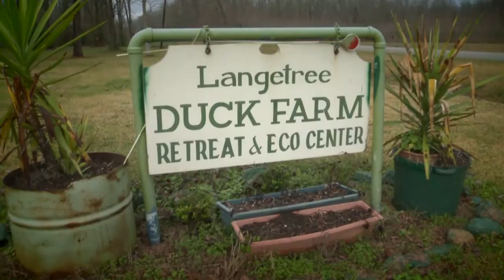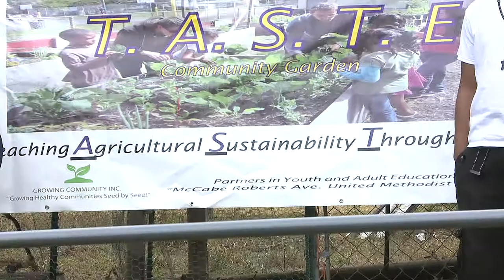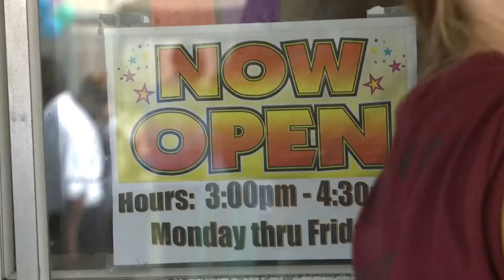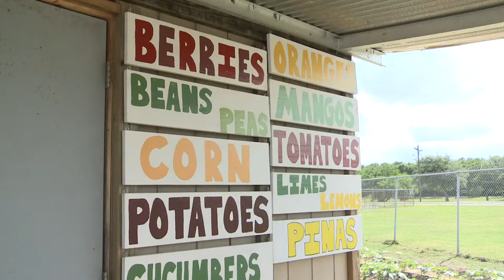Prairie View A&M University presents the T.A.S.T.E. Program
Statistics show youth and adults in Liberty and Jefferson County are suffering from the effects of poor diet and health disparities in much higher numbers than other communities.The Teaching Agriculture Sustainability Through Economics (T.A.S.T.E) program was created by county agents from the Cooperative Extension Program's Community and Economic Development unit at Prairie View A&M University to provide a solution to this problem. Ten locations have been established within Jefferson and Liberty Counties. We realized that nontraditional skill sets and education were needed to improve health and economic outcomes. Our hands-on curriculum reinforces all the Science, Technology, Engineering and Math (STEM) disciplines while teaching teamwork and emphasizing healthier eating options.